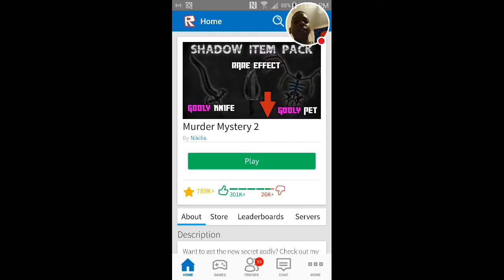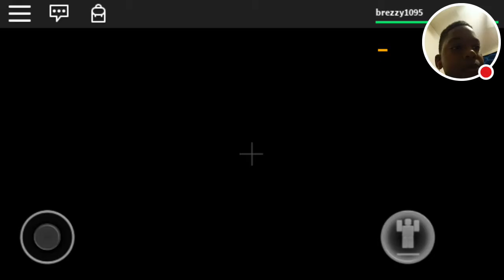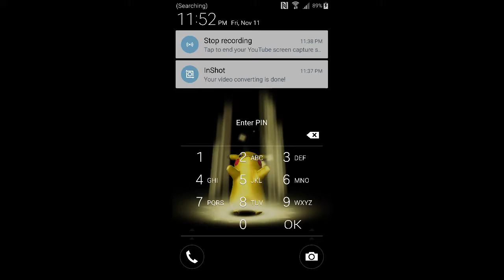Got to be more swift!!!! | Roblox adventure